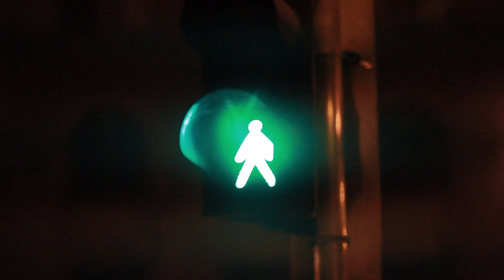Budapest Bokeh Light(music:SPACESH!T)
I had a free evening and played with bokeh lights.
And I tried the Canon EOS 7D video. (very good camera)
The editing, Final Cut Pro X (very good program)
Music is a friend of the band SPACESH! T. (very good music)